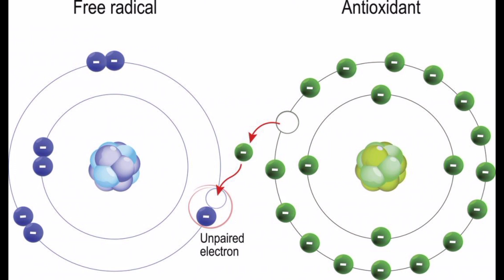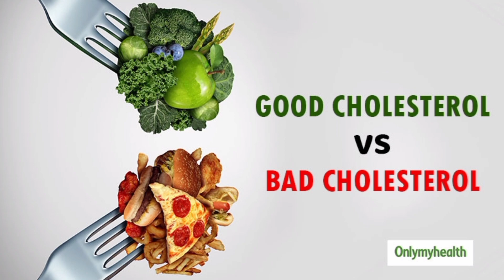Nutritious food| healthy eating habits| Millets| Part 1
healthy eatıng habits | Millet | part1 |daily tips.|@Janianandh
healthy eatıng habits | Millet | daily tips.|@Janianandh.
In our daily food lifestyle changing , taken whatever food which have moreover we don't know what have. Healthy or
 Health issues...  which take health that lead to life expand so , thing  have health food
 Why iam starts this channel @ Janianandh
I post health food tips| daily tips| Nutritious food| Relate many conditions what they have Many nutrient present in food that explanation elaborate ...
healthy eatıng habits | vitamin c foods tamil | daily tips.|@Janianandh